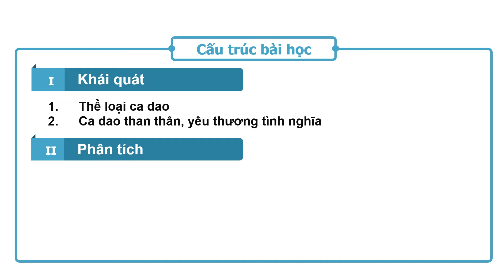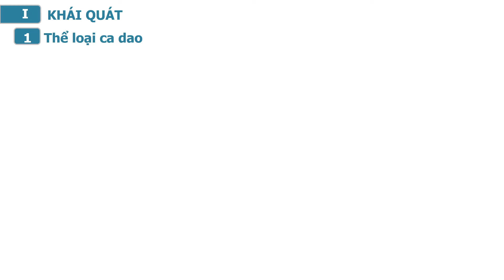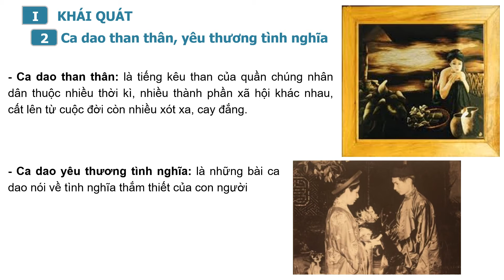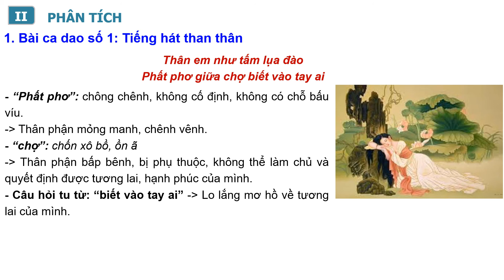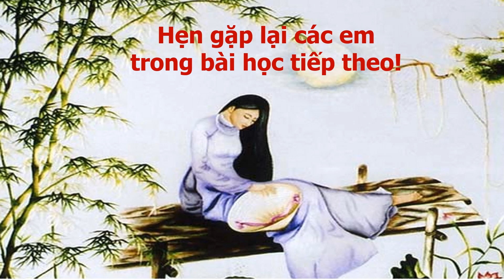VĂN 10_ CA DAO THAN THÂN, YÊU THƯƠNG TÌNH NGHĨA P1_ DƯƠNG QUANG DŨNG